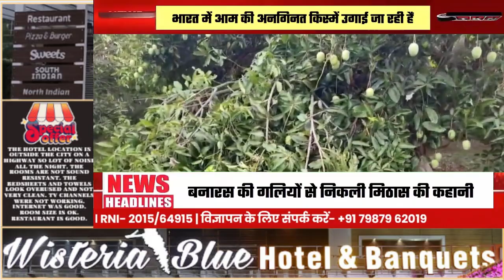Langda Aam : King of Sweetness, लंगड़ा आम का 300 साल पुराना इतिहास, जानिए क्यों पड़ा लंगड़ा नाम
फलों का राजा, आम, भारत की धरती पर उगने वाला एक ऐसा रत्न है, जिसकी मिठास और खुशबू हर किसी को मंत्रमुग्ध कर देती है. हजारों सालों से भारत में आम की अनगिनत किस्में उगाई जा रही हैं, जिनमें से हर एक अपने अनोखे स्वाद और खासियत के लिए जानी जाती है. इन किस्मों में से एक खास किस्म है "लंगड़ा आम", जिसका नाम जितना विचित्र है, उससे कहीं ज्यादा लाजवाब इसका स्वाद है.